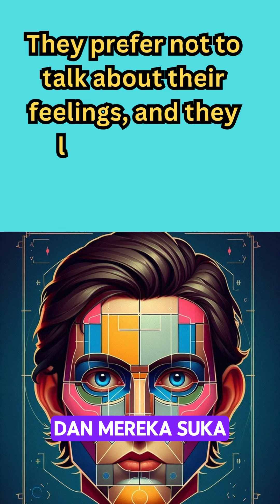"Rectangle Face Shape: Personality Traits You Didn't Know" @peaceful_mind0897 CC Indo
Orang dengan bentuk wajah persegi panjang sering kali digambarkan sebagai orang yang berkemauan keras, percaya diri, dan membumi.
Mereka biasanya menunjukkan kualitas kepemimpinan dan dikenal karena keterusterangan dan ketegasan dalam kepribadian mereka.
Namun, terkadang mereka juga terlihat tidak fleksibel atau keras kepala. Penting untuk diingat bahwa ciri-ciri kepribadian dapat sangat bervariasi antar individu, dan karakteristik fisik hanyalah salah satu dari banyak pengaruh terhadap kepribadian.